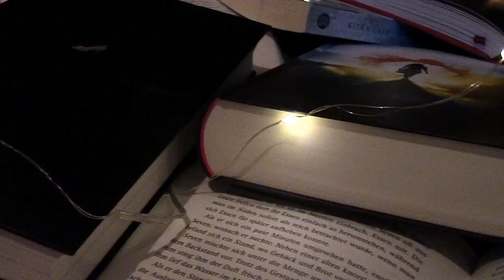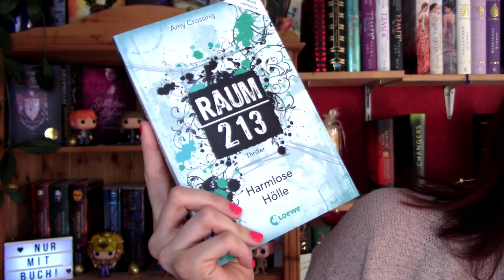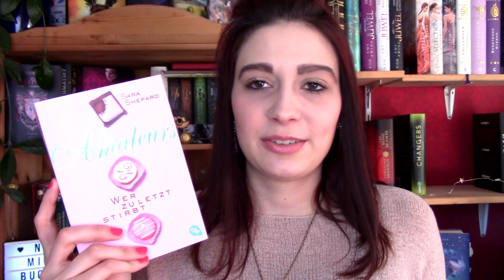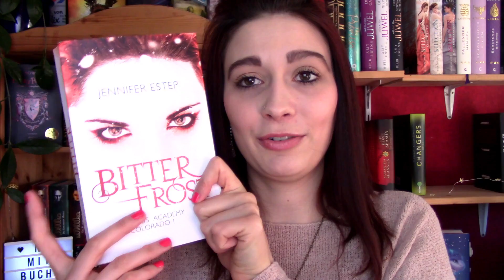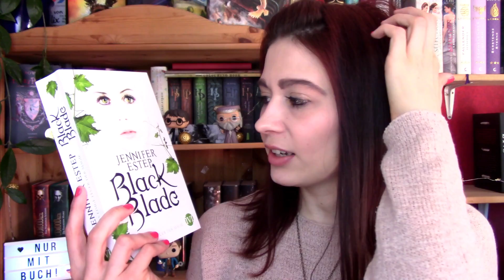ALL MEINE ANGEFANGENEN BUCHREIHEN (2/3)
Heute zeige ich euch weitere meiner angefangenen Buchreihen! Welche davon habt ihr gelesen?

LESEMONAT JANUAR:

*Das Buch:
Das Tal
Wenn du vergisst
Soul Screamers
Raum 213
Die Überlebenden
Schnee wie Asche
These Broken Stars
Die Auserwählten im Labyrinth
Auf immer gejagt
Shadow Falls After Dark
The Amateurs
Karma Girl
Black Blade
Bitter Frost
Beautiful Liars
Famile Grace, der Tod und ich
Shadow Dragon
Partials 1
Mystic City
Von der Nacht verzaubert
Feuer und Flut